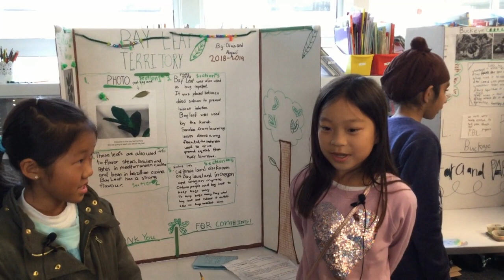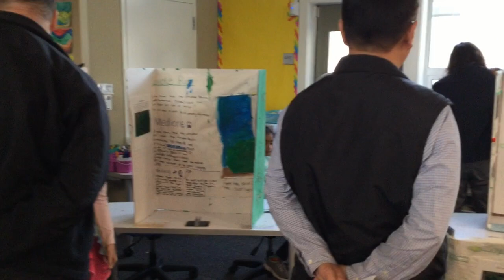3rd Grade Exhibition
3rd Grade Exhibition PBL
November 2018